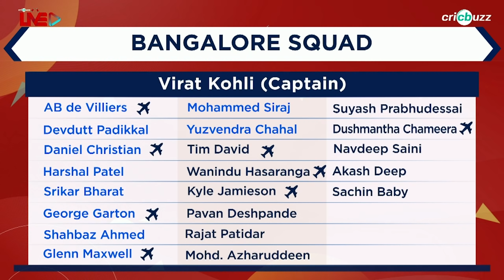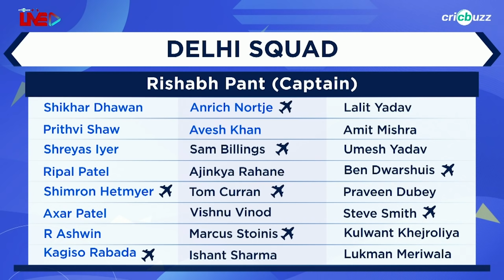Bangalore v Delhi, Match 56: Preview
Kohli’s Bangalore & Pant’s Delhi, both assured of a playoff spot, look to wrap up the league stage with a win at Dubai. Watch Shaun Pollock & Joy Bhattacharjya preview Match 56